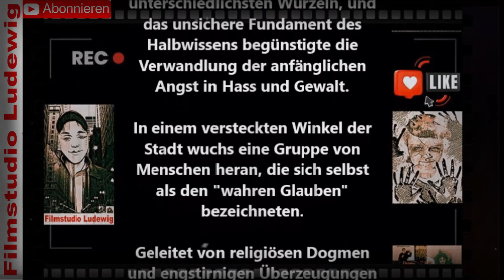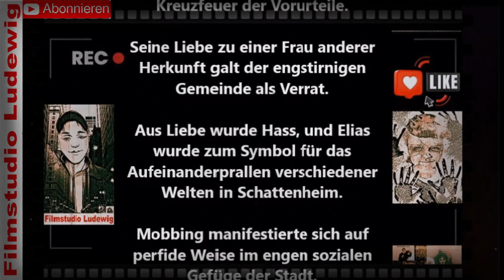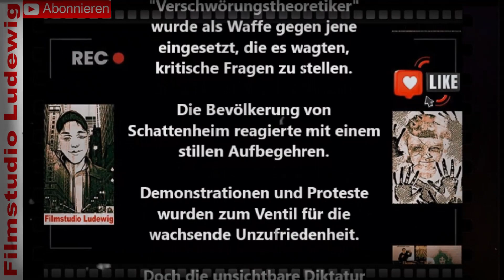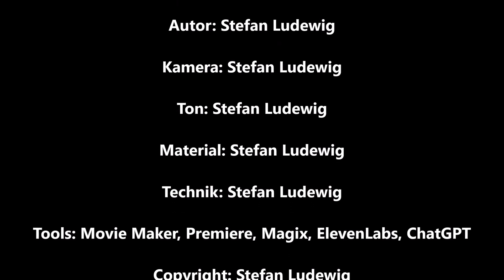Echo der Vergangenheit I Regierungspropaganda und Manipulation I Satire Hörspiel von Schattenheim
🔍🕵️‍♂️ Echo der Vergangenheit: Schattenheim im Griff der Unsichtbaren Diktatur! 😱🕵️‍♀️

🎥 Video-Intro:
"Tauche ein in die düstere Welt von Schattenheim, wo unsichtbare Fäden der Unterdrückung das Leben der Bewohner erdrücken! 👁️‍🗨️ Erlebe das Echo der Vergangenheit, wo Regierungspropaganda und Manipulation die Stadt im Würgegriff halten! 🔗"

📜 Kapitel 1: "Das dunkle Netz der Unterdrückung"
"🌫️ Willkommen in Schattenheim, wo ein unsichtbares Netz der Unterdrückung wie Nebel durch enge Gassen schleicht! Missgunst, Rassismus und dunkle Geheimnisse weben eine düstere Vergangenheit. Erfahre, wie die Stadt in einem Teufelskreis aus Vorurteilen gefangen ist! 🌀 SchattenheimSecrets DüstereVergangenheit"

🏰 Historische Schatten:
"Die alten Gemäuer von Schattenheim tragen die Narben vergangener Generationen. Die Straßen flüstern Geschichten, während die Bewohner unter der Last der Geschichte ächzen. 🏰✨ GeschichtederSchatten SchattenheimHistory"

🕵️‍♂️ Kapitel 2: "Das Erwachen der Vorurteile"
"In den engen Gassen verdichten sich unsichtbare Fäden der Unterdrückung! Rassismus und religiöser Fanatismus entfachen einen Sturm der Vorurteile. Elias und Emily kämpfen gegen das Erstarken der Engstirnigkeit! 🤬💔 Vorurteilssturm EliasundEmily"

🔍 Im Bann der Dunkelheit:
"Schattenheim, einst vereint, jetzt zerrissen. Unsichtbare Mauern trennen die, die sich gegen Vorurteile stemmen, von denen, die das Netz der Unterdrückung knüpfen. Das dunkle Erbe der Vergangenheit lastet schwer auf den Schultern. 🏚️🔗 SchattenheimDivided DunklesErbe"

🔒 Kapitel 3: "Im Bann der unsichtbaren Diktatur"
"Die Schatten wachsen! Schattenheim, einst Ort des Zusammenhalts, steckt in einer unsichtbaren Diktatur fest! Parallelen zur Geschichte werden klar. Eine eiserne Hand regiert im Verborgenen! Wer wagt es, aufzubegehren? 🤐🚨 UnsichtbareDiktatur GefangenImSchatten"

🌐 Diktatur Déjà vu:
"Die Geister der Vergangenheit kehren zurück! Eine unsichtbare Diktatur umklammert Schattenheim. Erinnerungen an vergangene Totalitarismen werden wach! Doch diesmal ist es anders... oder doch nicht? 🔄🔗 DéjàvuDiktatur Geschichtswiederholung"

🗣️ Widerstand und Hoffnung:
"Die Unsichtbare Diktatur verschärft ihre Kontrolle! Doch in den Herzen einiger Schattenheimer keimt Hoffnung. Demonstrationen werden zum Ventil! Die Bewohner erkennen den Funken der Veränderung! 🌟🌐 Widerstand FunkeDerHoffnung"

🚀 Finale: "Die Zukunft Schattenheims"
"Die Entscheidung liegt in den Händen der Bewohner! Die Spirale von Angst und Unsicherheit muss durchbrochen werden. Wird Schattenheim den Mut aufbringen, sich gegen die Unsichtbare Diktatur zu erheben und die Freiheit zurückzugewinnen? 🤔✊ MutZurVeränderung SchattenheimFuture"

Teile deine Gedanken mit uns in den Kommentaren! 👇✨ EchoDerVergangenheit SchattenheimMystery YouTubeStories"🎙️ Entdecke das Multiversum des Wissens auf Filmstudio Ludewig! 🌌

Verpasse keine unserer neuen Veröffentlichungen, indem du uns auf unseren Social-Media-Plattformen folgst:

📽️ Facebook: Video-und Grafik Produktion/Cutter I Filmstudio Ludewig